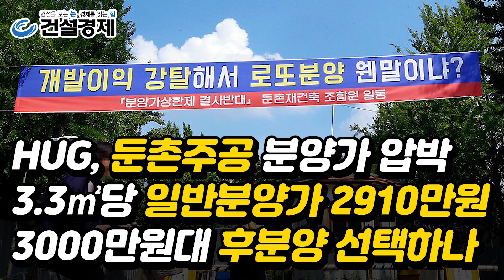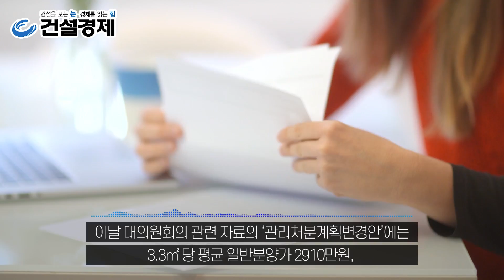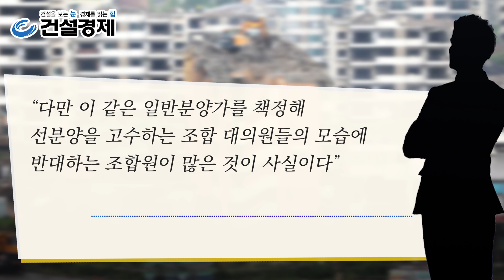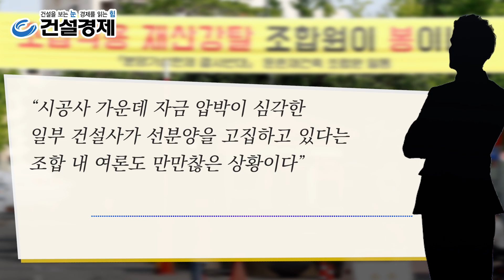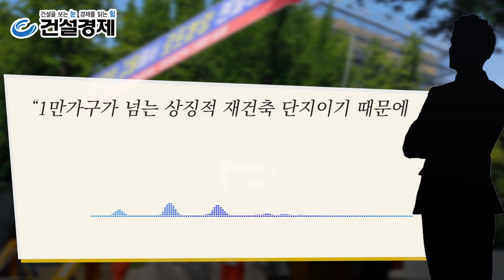[대한경제]HUG, 둔촌주공 3.3㎡당 일반분양가 2910만원 압박. 3000만원대 후분양 선택하나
총 1만2032가구, 이 가운데 4786가구가 일반분양 물량인 단군 이래 최대 재건축 단지로 꼽히는 서울 강동구 둔촌동 둔촌주공아파트의 일반분양가가 조합의 기대치와 600만원 이상 차이가 나는 3.3㎡당 2910만원으로 정해질 가능성이 커졌다.

당초 조합이 원한 3.3㎡당 3550만원보다 18%나 적은 수준이다.
조합은 3.3㎡당 3550만원의 일반분양가를 원했지만, 주택도시보증공사(HUG)는 3.3㎡당 2900만원대에 분양가를 책정해야 한다는 방침을 고수했다.

조합은 분양가 협상 실패의 책임을 물어 조합장을 해임하고, 향후 총회를 막기 위한 가처분 신청도 추진 중이다.

민간택지 분양가상한제 시행이 한 달 여 앞으로 다가왔지만, 내달 조합 총회까지 의견합치가 되지 않는다면 분양 이후에도 잡음은 지속될 것으로 보인다.